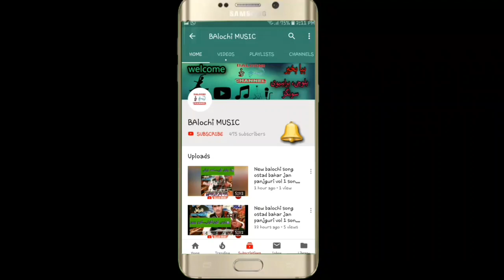NEW IRANI BALOCHI SONGS 2020 KHUDA NAZIR VOL 277 PART 2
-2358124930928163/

تواتر Twitter